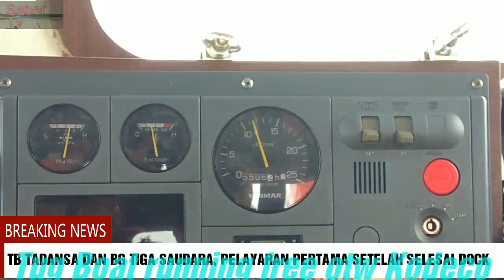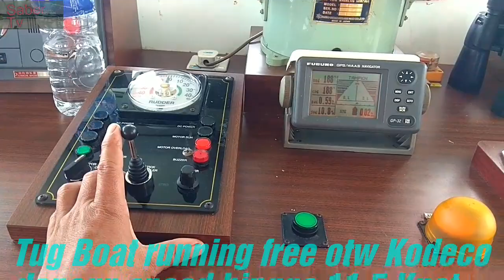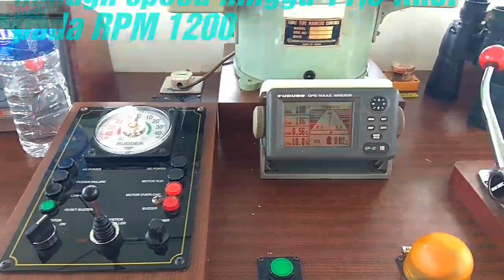TUG BOAT TADANSA DENGAN TONGKANG TIGA SAUDARA PELAYARAN 1 TRIP PERTAMA SETELAH SELESAI DOCK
Tb Tadansa dengan BG Tiga Saudara, trip pertama setelah selesai dock, berangkat dari Kodeco, Pelabuhan Batang ke jetty muat di Sei Dua JB, ke area vessel Tanjuang Pemancingan Kota Baru dan kembali berlabuh jangkar di area Muara Sei Dua dan kapal kembali ke Kodeco Pelabuhan Batang, pada Januari 2019